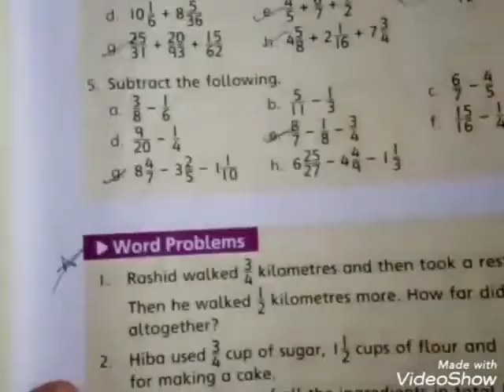Step 5 math 30nov